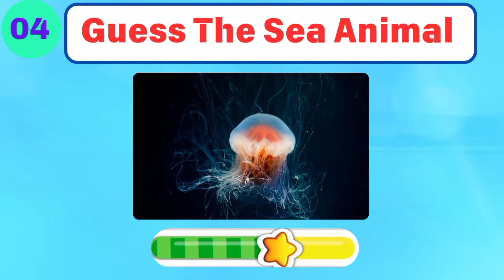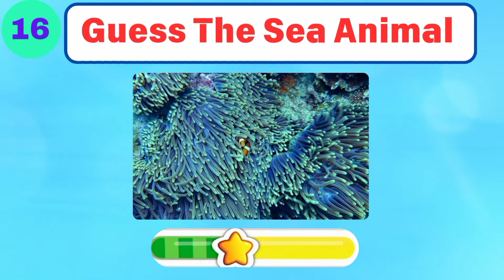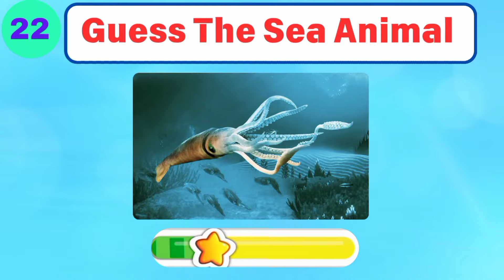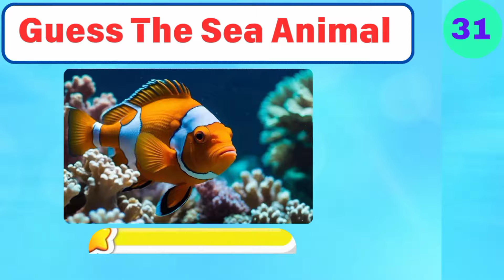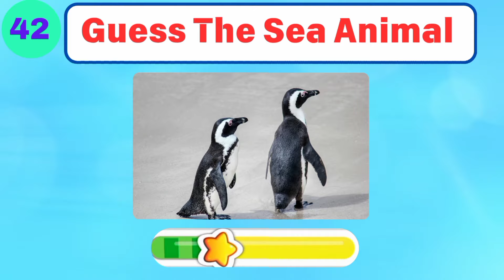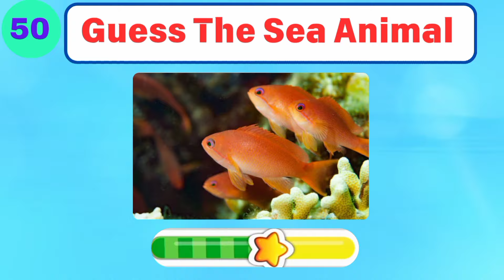Can You Guess 50 Sea Animals in 3 Seconds? 🐳🐙 | Animal Quiz Challenge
Can you guess 50 Sea Animals in 3 seconds? In this video, We are going to test your knowledge about sea animals in this funny quiz round!. We prepared 50 sea animals photos for you. You have to guess them correctly in just 3 seconds.
Let's see how many sea animals can you guess in this exciting quiz round!.